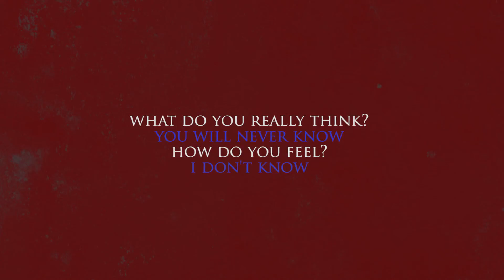DEADPAN - In TOUR We Trust - EP.04: Santos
Santos foi o primeiro destino dos mais de  5.000 km percorridos em um carro espalhando o Death Metal! || Deadpan travels to Santos/SP. This is how started our trip that ended up in more than 5.000 km by car!